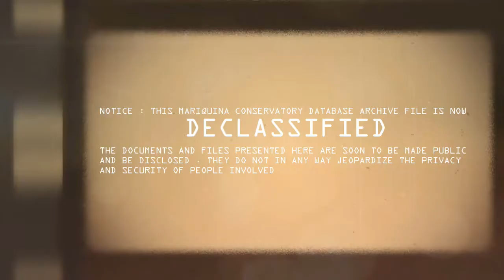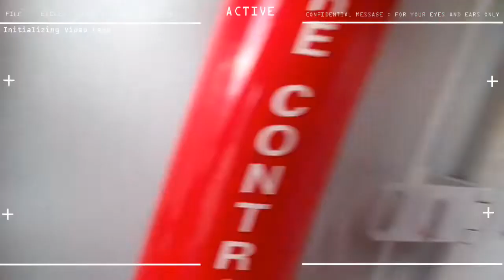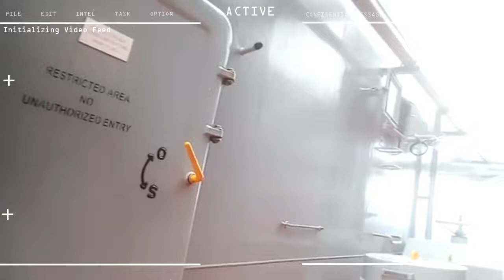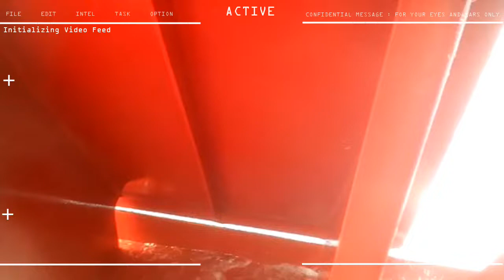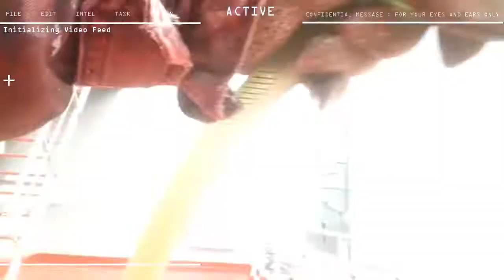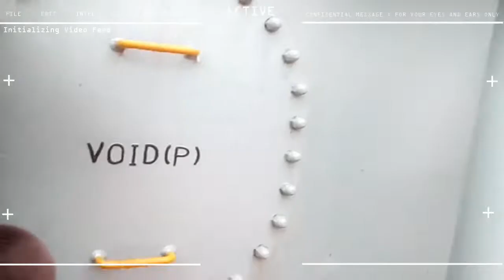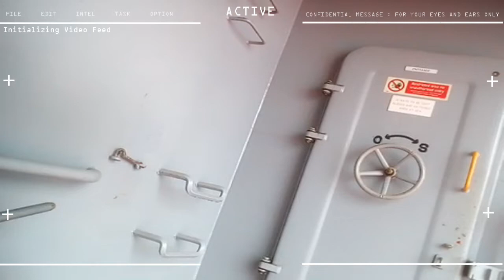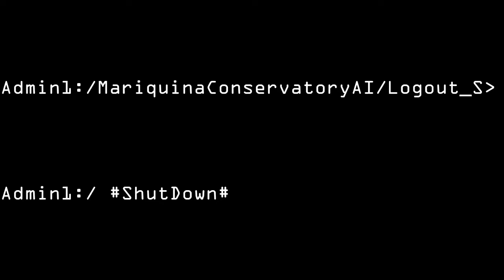10th Seaman Contract Day 188 Clean inside accomodatiin Deck area washing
6 months, 4 days
10th SEAMAN CAMPAIGN

STATUS : Clean inside accomodatiin , Deck area washing (fresh water)